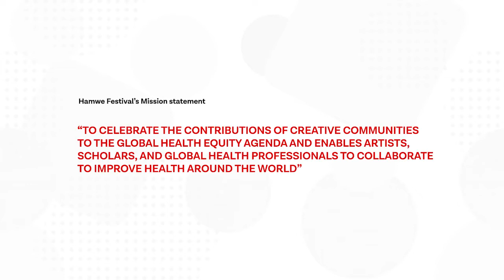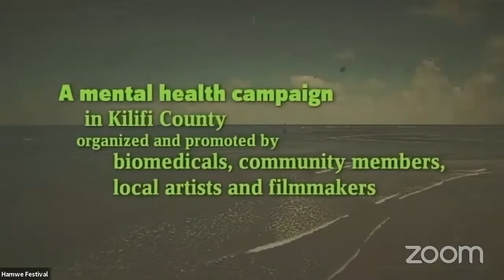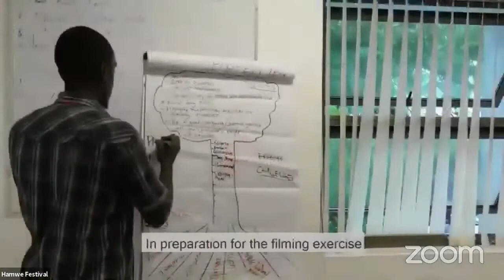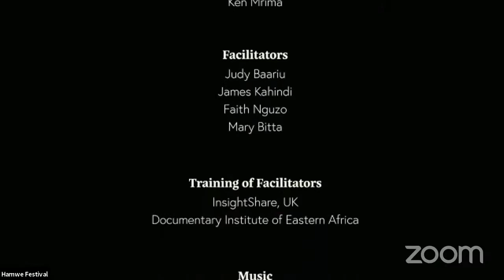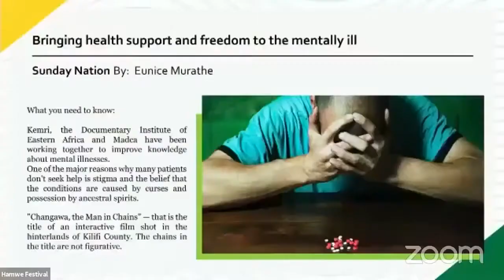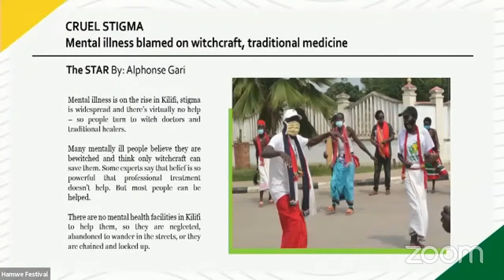Conversation with Mary Bitta, Difu Simo's Principal Investigator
Mary Bitta, trained nurse and mental health researcher at the KEMRI Wellcome Trust Research Programme on "Difu Simo" — a mental health awareness campaign that uses the arts and a participatory approach to encourage dialogue and disrupt stigma around mental health.

Featured: "Man in Chains", a film by the Documentary Institute in Eastern Africa (DIEA).

Moderator: Zwena Bachoo